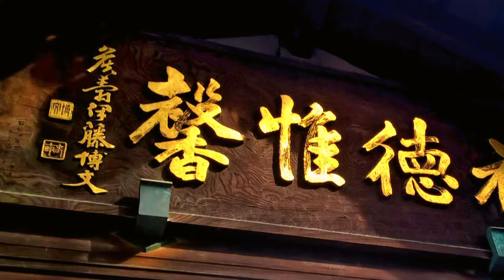Bernd-Michael Land & Hans-Dieter Schmidt -The Pilgrim Of The Mysterious 99 Temples - Part 2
Bernd-Michael Land & Hans-Dieter Schmidt
The Pilgrim Of The Mysterious 99 Temples
Part 2 / 3
Aufzeichnung aus der Schlosskirche in Offenbach-Rumpenheim
im Rahmen der Rumpenheimer Kunsttage 2020

Copyright: Bernd-Michael Land / Hans-Dieter Schmidt